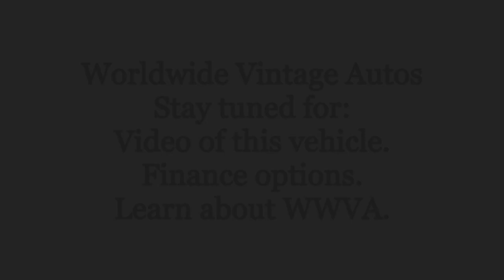1964 TOYOTA FJ45